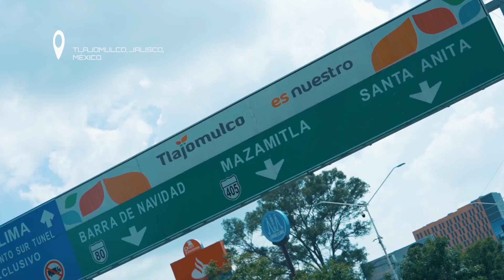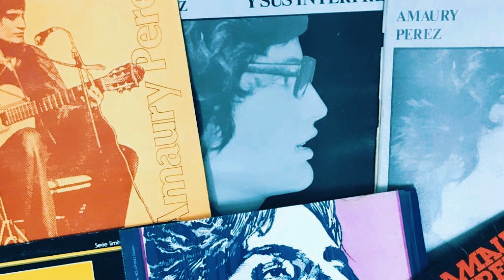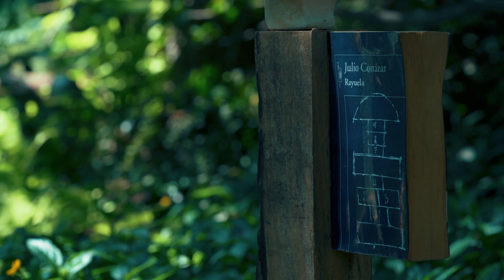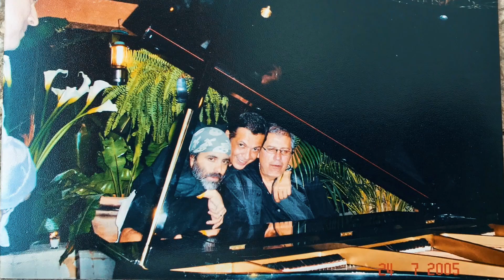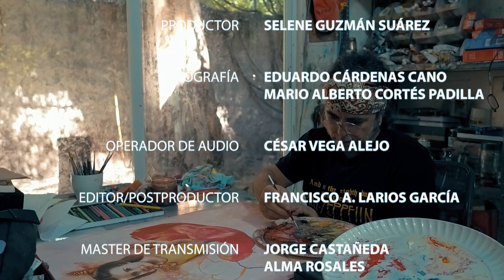Rúbrica - Waldo Saavedra | JaliscoTV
🎨🖌️ En Rúbrica, el artista Waldo Saavedra nos muestra sus obras y cómo ha sido la creación de cada una de ellas.

Conoce más del artista y de su arte aquí. ⬇️🧑‍🎨

17 cosmored.